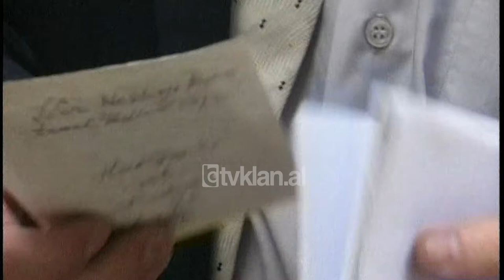Azgan Haklaj akuzon Doklen se ka tentuar te vrase Sali Berishen - (16 Prill 2002)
Namik Dokle ka tentuar të vrasë Sali Berishën në vitin 1996, ndërsa ai ushtronte mandatin e presidentit. Ky është fakti i ri që ka publikuar sot deputeti demokrat Azgan Haklaj, pasi akuzoi mbrëmë në parlament zotin Dokle, se kishte paguar me 500 mijë dollarë një banorë të Kukësit me emrin Zenel Sopi, për të vrarë presidentin Berisha.

Në një intervistë për TV Klan deputeti Haklaj, tregon se përse dështoi ky atentat, i publikuar për herë të parë prej tij mbrëmë në parlament.

Gazetarja:- A mendoni një reagim shumë të ashpër të zotit Dokle, duke ju paditur juve në gjykatë?

Azgan Haklaj:- “Le të më padisë zoti Dokle, s’ka asgjë. Unë do të vazhdojë të qëndrojë në ato që kam thënë, sepse do t’i argumentojë dhe do t’i vërtetojë”.

Gazetarja:- Për çfarë viti bëhet fjalë në një miting në Kukës, që keni thënë?

Azgan Haklaj:- “Bëhet fjalë për vitin 1996, kur Berisha atëherë ishte president dhe Dokle bashkë me kryetarin e PS së Kukësit atëherë, kanë tentuar të kompromentojnë njërin prej personave që unë përmenda në parlament, për të realizuar një gjë të tillë”.

Gazetarja:- Ai person ka pranuar sipas dijenive tuaja, apo nuk është mundur të realizohet ky atentat?

Azgan Haklaj:- “Personi është konkret është bërë një kompromis, pastaj ka dhe një person tjetër që ka ndërhyrë dhe i ka ndryshuar mendimin personit, i cili ka lidhje me të. Ai është person publik, kryetari i Partisë Balli Kombëtar të Kukësit Basir Elezi, i cili ka ndërhyrë dhe ka mënjanuar një gjë të tillë”.

Zoti Haklaj nuk nguron të tregojë privatisht, fotografitë që ka paraqitur dje në parlament, ku zoti Dokle i veshur sportiv është i shoqëruar prej dy burrave, njëri prej të cilëve, deputeti Haklaj thotë, se është vrasësi i paguar prej tij. Ndërsa në publik do t’i nxjerrë në datën 2 Maj, kur është përcaktuar data e mocionit për debat për shkarkimin e shefit të SHISH Klosi, thotë zoti Haklaj./tvklan.al

Gazetare – Elona Meço